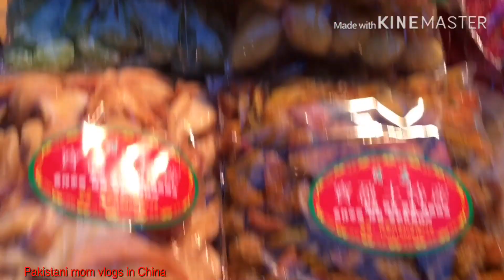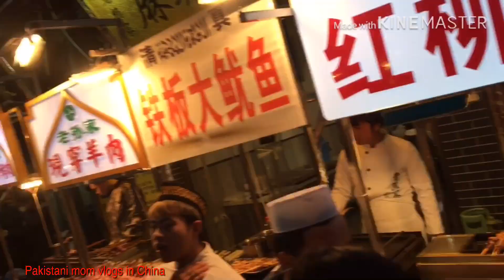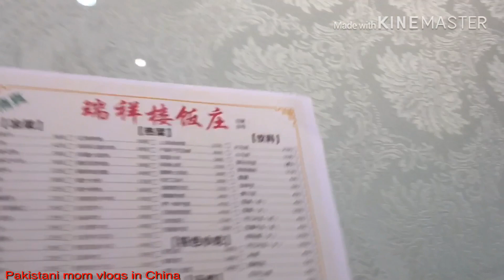Full day outing and dinner routine/by Pakistani mom vlogs in China 🇨🇳